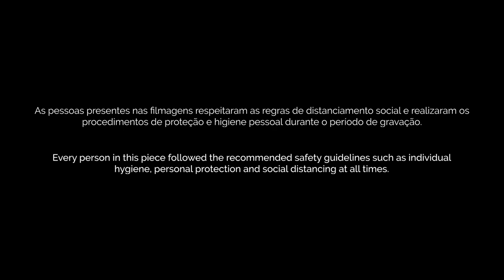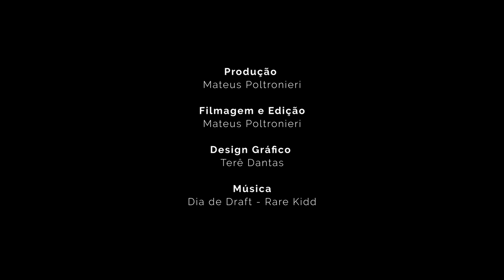#6 Todo dia é dia | Didi Louzada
Episódio da série "Minha Jornada Até Aqui", que traz um olhar diferenciado para a vida e a rotina do atleta profissional Didi Louzada.
Episódios semanais, sextas-feiras, às 19h (Horário de Brasília).
Produção, direção, roteiro, captação e edição por Mateus Poltronieri.
Design gráfico por Terê Dantas.
Esta série foi produzida durante o período da pandemia da COVID-19 e a equipe audiovisual seguiu as recomendações e os protocolos de segurança e higiene sugeridos por autoridades e pela Organização Mundial da Saúde (OMS).
Produced, directed, filmed and edited by Mateus Poltronieri.
Graphic design by Terê Dantas.
This series was produced during the COVID-19 pandemic and the filming crew followed all the recommendations and safety protocols as suggested by the authorities and the World Health Organization (WHO).